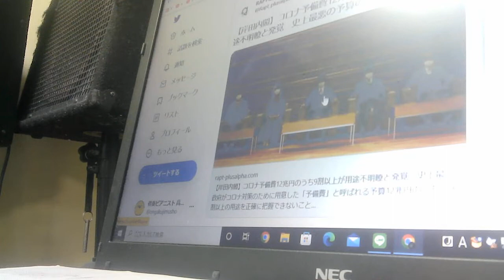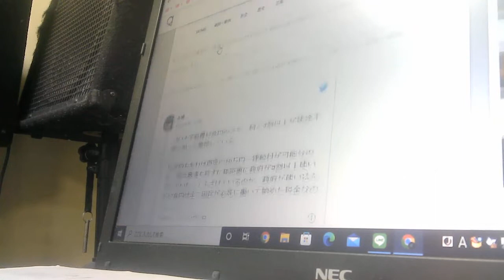【岸田内閣】○○予備費12兆円のうち9割以上が用途不明瞭と発覚。史上最悪の予算の使い方に批判殺到。【ぴよぴよのおはなしシリーズ/1024】